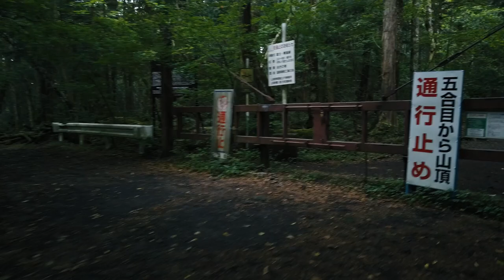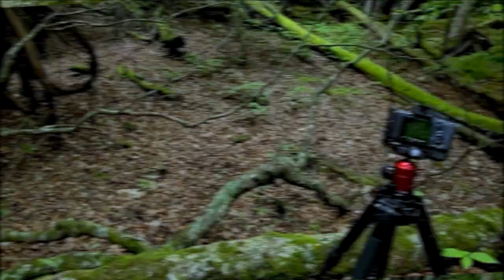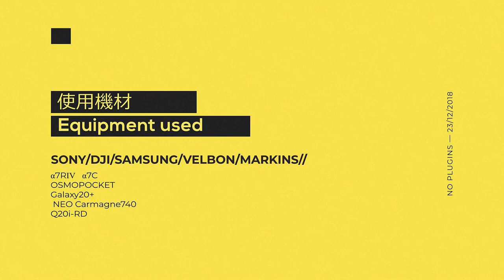【風景写真家 土屋正英】＃10 青木ヶ原樹海へ行ってきた！写真家の生態とは？作品が出来上がるまでの視点を紹介します。【写真家 VLOG】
今回は、青木ヶ原樹海！怖い～イメージがありますが魅力的な被写体でいっぱいの良いところ。雨を狙って行ったのですが、中途半端な曇りのちちょっと太陽・・。厳しい条件の中でしたが何とか拾い上げれるシーンはないかとやってきました。

写真家の撮影ってどんな感じなの？普通と違うの？いろんな疑問も何気ない会話から見えてくるはず。

スタイルは、ずばり物語！ジャンルは自然風景！プロでお仕事も頂くので、やはり同じ物は撮れない！いや撮ってはだめなのです。どれだけ人と違うもの・・いや自分だけの写真を追求しなければなりません。綺麗な写真はいくらでも他の人が撮ってくれるから、私は、じっくり自分の写真に取り組んでいます。

使用機材）
SONY　α7R4　FE24-105F4G　FE16-35F4G　FE70-200F4G

写真集「深淵の森」
販売はこちら

ナチュラルデザイン　土屋正英写真事務所